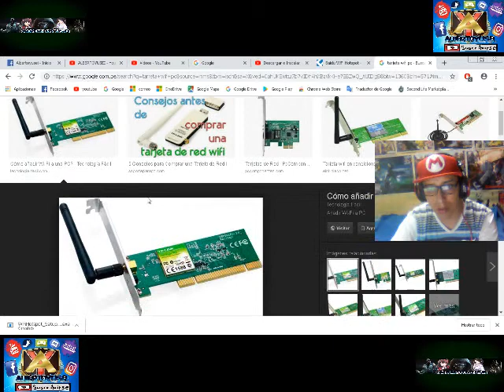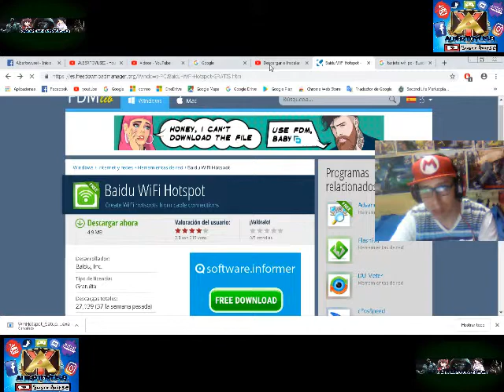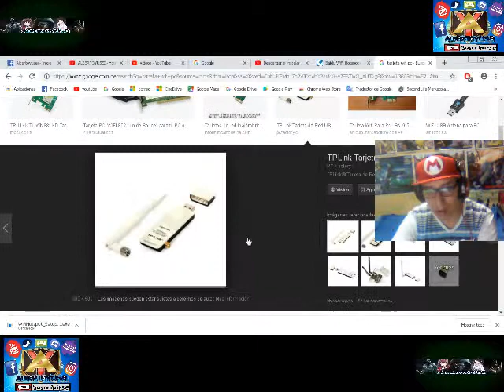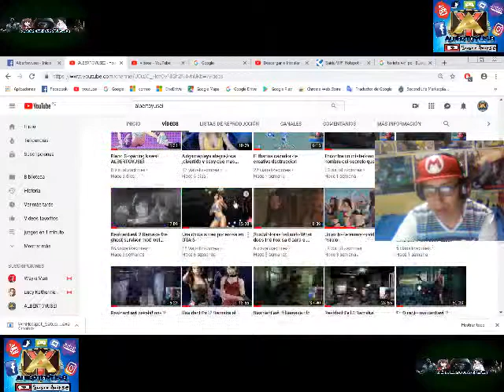Tutorial de baiduwifi hotspot para tarjetas wifi en casa sin router gratis link en la descripcion